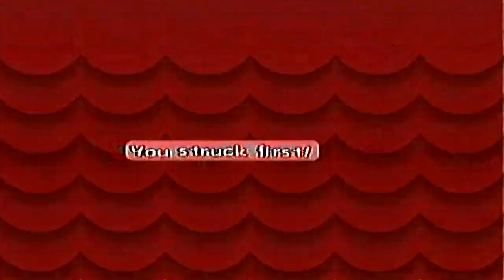Let's Play Paper Mario: The Thousand Year Door Part 41 - Fake Rocks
We head towards the Creepy Steeple and find that a lot of stuff is fake thanks to Flurrie's breath!